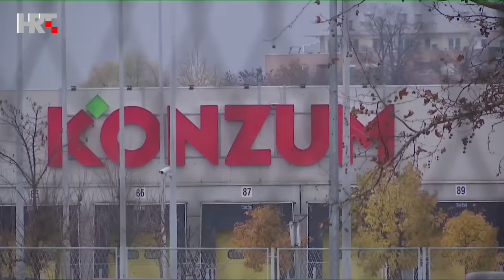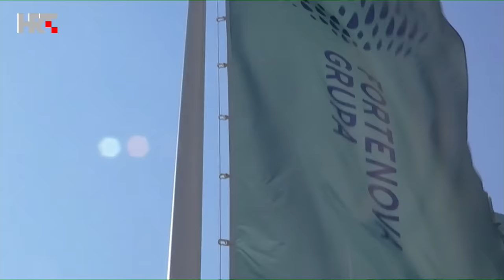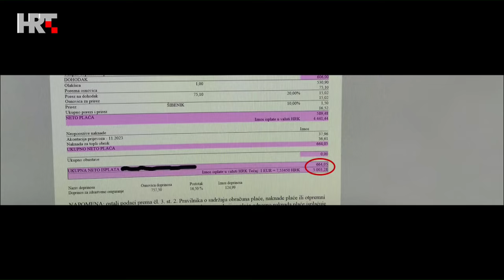Nedjeljom u 2 i 3: Fabris Peruško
Fabris Peruško šef Fortenove koja je  najveći privatni poslodavac u regiji s više od 45 tisuća zaposlenih gost je "Nedjeljom u 2". Teme su prodaja poljoprivrednog dijela Fortenove, stabilizacija poslovanja, dolazak velikih dugova na naplatu, većinski vlasnik Pavo Vujnovac te optužbe Mosta da je Peruško oštetio Fortenovu za milijunske iznose.